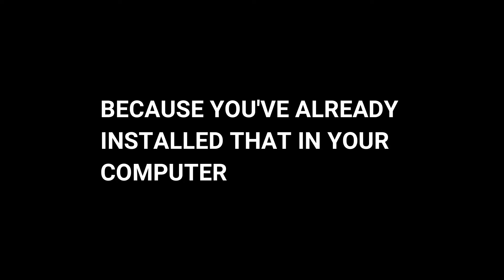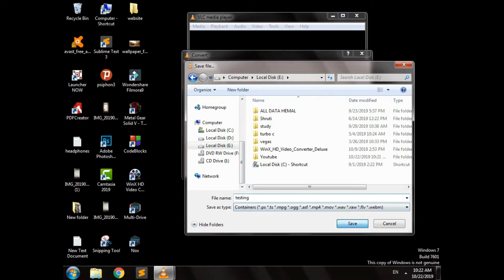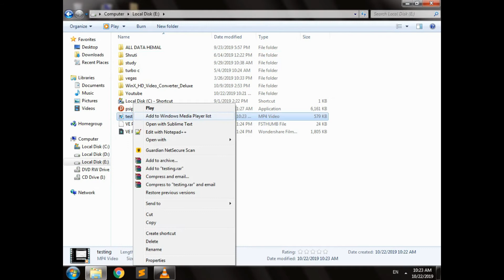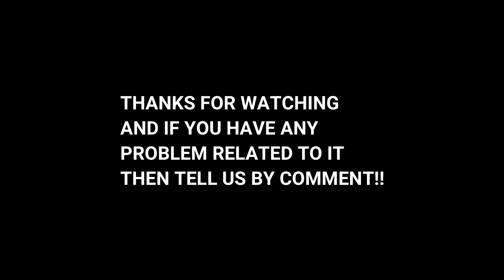THE BEST FREE SCREEN RECORDER FOR PC/LAPTOP | HOW TO RECORD SCREEN ON PC FOR FREE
THE BEST SCREEN RECORDER FOR PC/LAPTOP

 HOW TO RECORD SCREEN ON PC FOR FREE

in this video you will find the best screen recorder for your computer or laptop

you don't need to download any specific software for it

but you can record your screen so easily by using this method
this is a trick very simple trick

in everyone's computer there is vlc media player
if you don't have then download it from here!

record your screen on pc
free software for recording screen
top 3 screen recording software for pc

THE BEST SCREEN RECORDER FOR PC/LAPTOP | HOW TO RECORD SCREEN ON PC FOR FREE

if you found this video helpful then like this video!!!